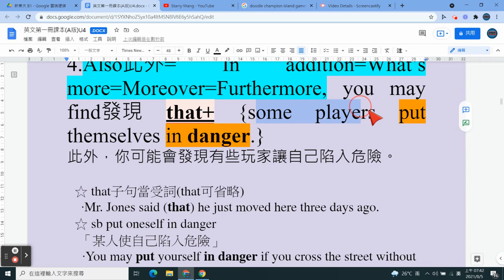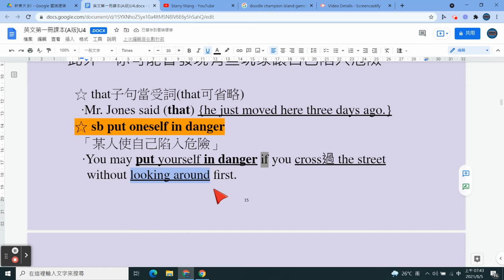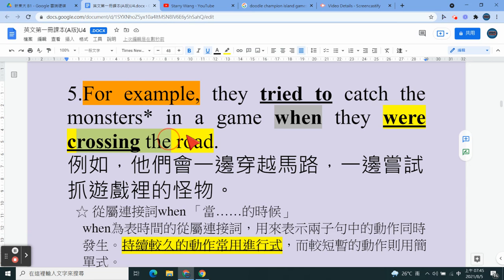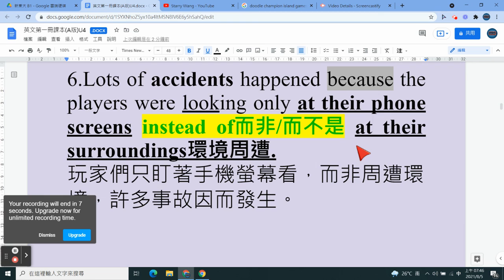新東大英文 L4 - Reading 8